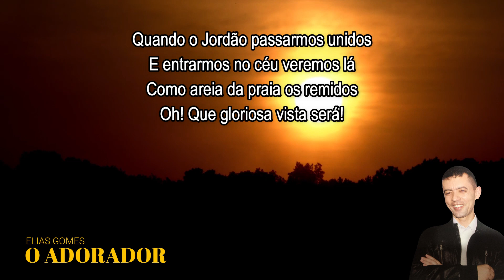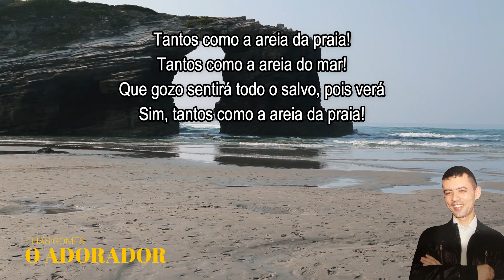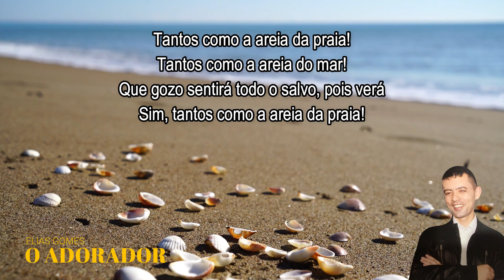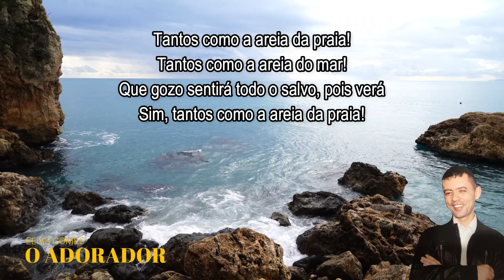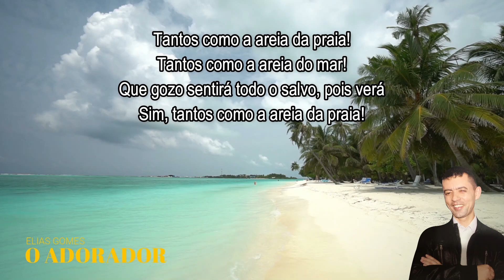PLAYBACK - 509 - HARPA CRISTÃ / AO PASSAR O JORDÃO - CORINHO DE FOGO COM ELIAS GOMES🔥🔥🔥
*Apoie o canal Elias Gomes - O Adorador
Nos abençoe, para abençoar outras vidas
PIX - e-mail